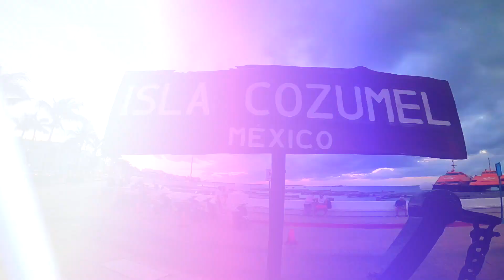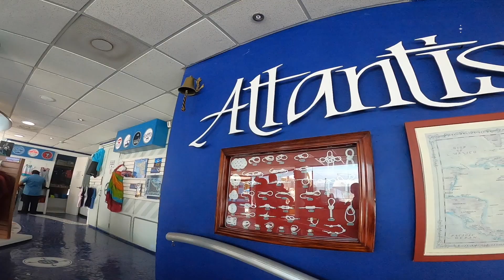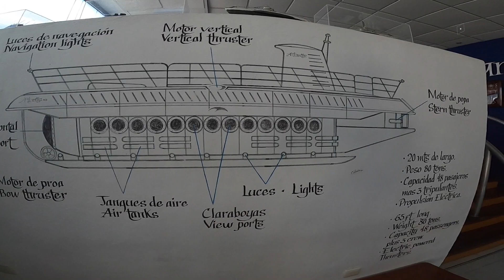El submarino Atlantis en Cozumel: una maravilla submarina que debes visitar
Si estás planeando un viaje a Cozumel, no puedes dejar de visitar el submarino Atlantis.

Únete a nosotros en un viaje emocionante al fondo del mar en la increíble isla de Cozumel, donde exploraremos el maravilloso submarino Atlantis, además, verás la vida marina que se encuentra en las profundidades del mar.